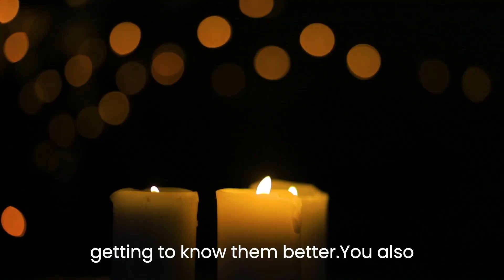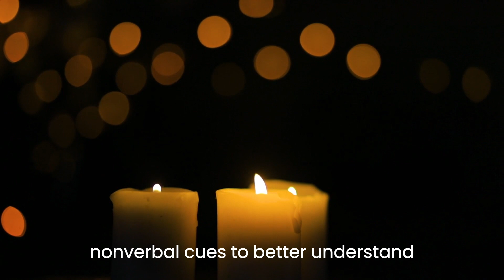6 SECRET Rules To Make Her ADDICTED to YOU. (THIS WORKS!!)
In this video we will be discussing on how you can make her Addicted to you!
Intro: 00:00 - 00:32
1. Be Present and Attentive: 00:32 - 1:16
2. Show Affection: 1:16 - 2:02
3. Keeping The Spark: 2:02 - 3:01
4. Create Intimacy: 3:01 - 4:04
5. Give Her The Time to miss you : 4:04 - 5:02
6. Be Mysterious: 5:02 - 6:02
Outro: 6:02 - 6:31
Related keywords and tags:
How to get the girl you want
How to Talk to women
What girls really want
How to attract girls
Dating
How to make her fall in love
Get the girl of your dreams
How to make a girl addicted to me
Masculinity
Alpha
Lone Wolf
Jordan Peterson
Andrew Tate